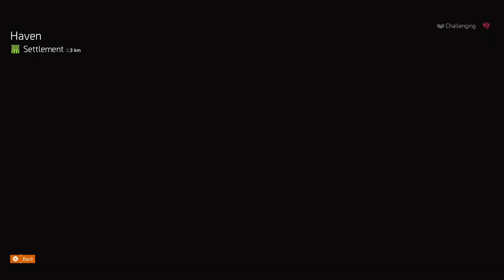Tom Clancy's The Division® 2 - Agent(s) Activity 2024 8.0 ep22 [02] Golden Bullet